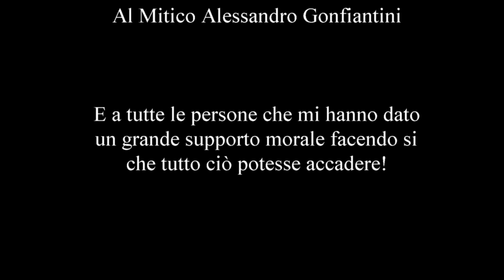Record regionale apnea DNF 129,70mt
Nonostante i tanti fattori negativi che hanno rischiato di compromettere questa mia gara, sono riuscito a ritrovare la concentrazione necessaria per realizzare questa ottima distanza e portare a casa un titolo a cui ambivo da tempo e al quale ho dedicato moltissimo allenamento, sia fisico che mentale.
Vorrei inoltre ringraziare nuovamente tutto lo staff del Barracuda Sub di Pistoia, per l'organizzazione di questa bellissima gara!

Dimensione Apnea - Emozioni Senza Respiro